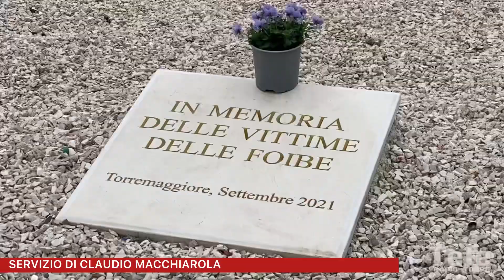GIORNO DEL RICORDO: CERIMONIA IN PIAZZA MARTIRI DELLE FOIBE A TORREMAGGIORE